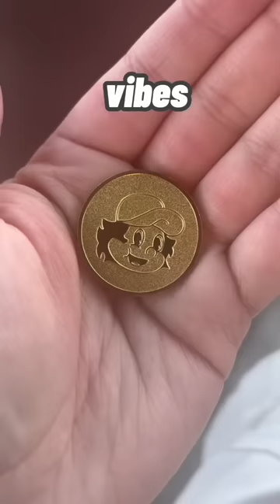David Dobrik’s Doughbrik’s Pizza: An Honest Review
🍕 Here's an Honest Review of David Dobrik's new pizza spot, Doughbrik's Pizza. The pizzeria is small, with limited parking and seating options, but you have to expect that in Los Angeles. Remember to ask for a gold coin to activate the pizza party - it will bring out a disco, and the staff will start dancing. The customer service and atmosphere deserve a high score.

Regarding the pizza, My fellow foodie RickLox joined me to review the menu. We tried one slice of each type, with prices ranging from $5 to $6. The options included pepperoni, cheese, Hawaiian, veggie, and spicy vodka. The pizzas are baked in a pan-style, resulting in thick slices. The texture reminded us of Pizza Hut, but the dough was very dense. Overall, I rate the pizzas 6.1 out of 10. However, we found the pepperoni with honey delicious, so we recommend trying that if you visit.